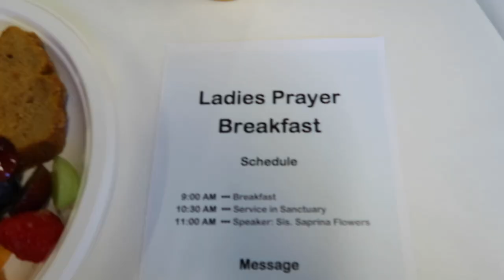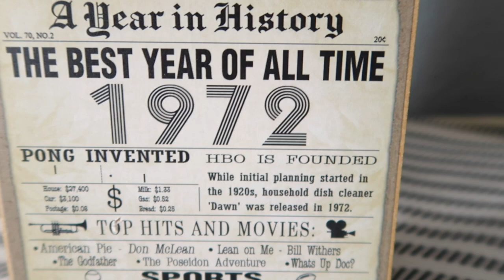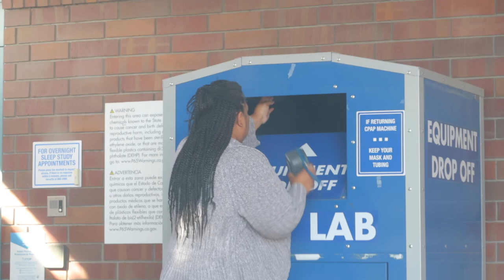WHAT IS WRONG WITH ME?